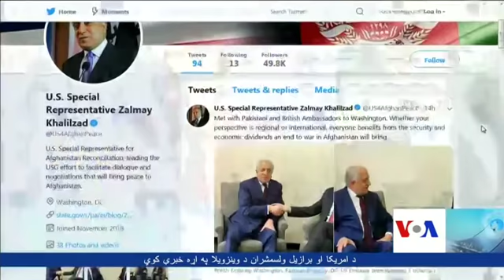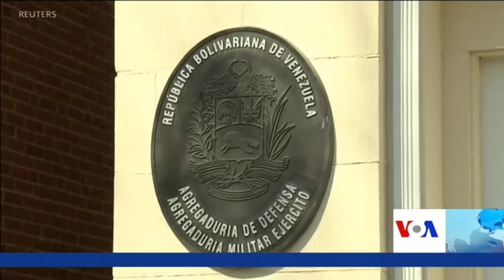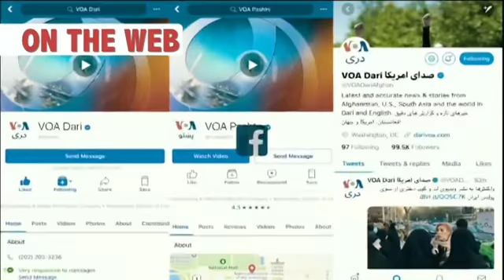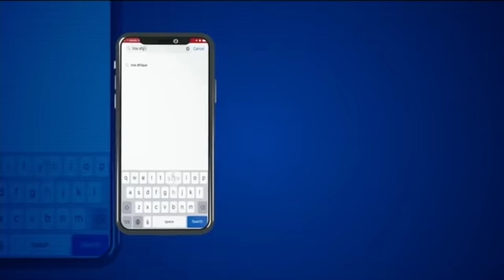Pashto Ashna TV Show (March 19, 2019)